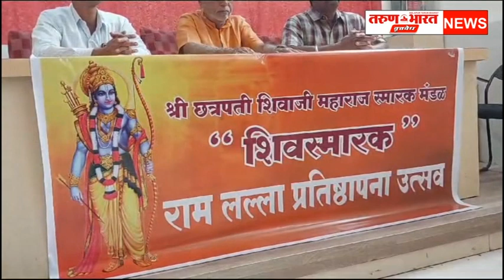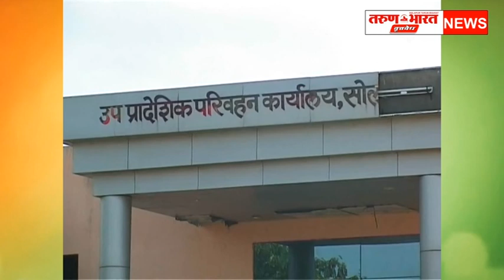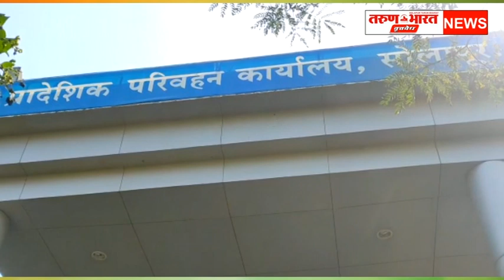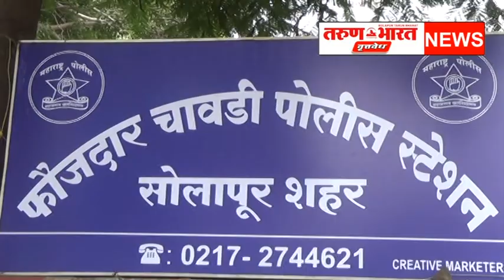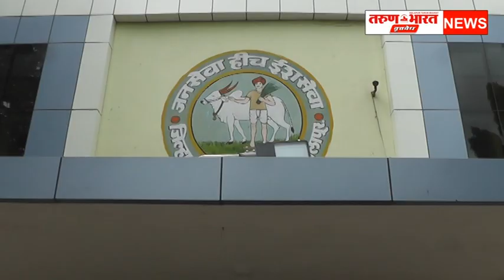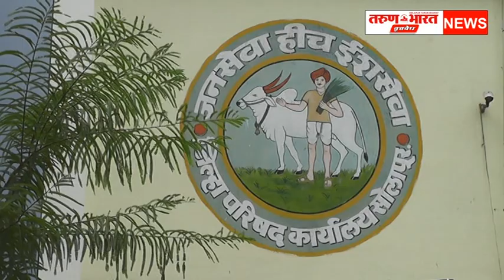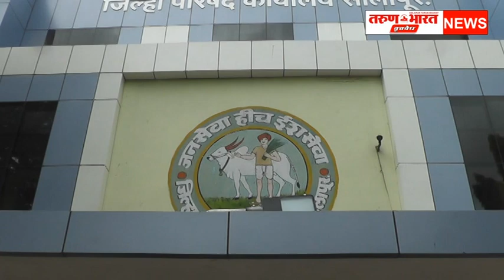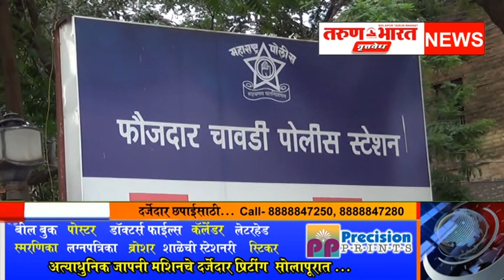17 जानेवारी 2024 सोलापूर जिल्ह्यातील संपूर्ण घडामोडी